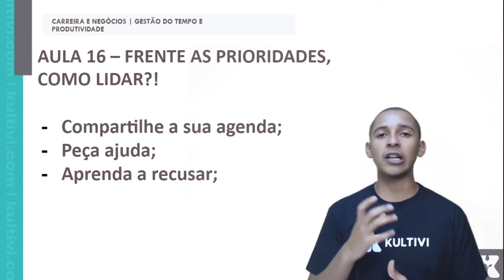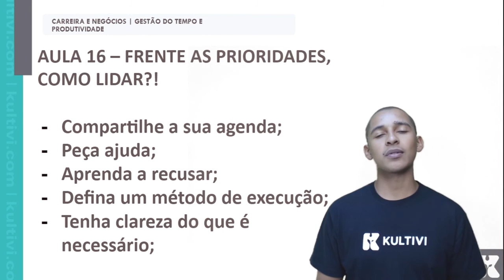Gestão do Tempo | Kultivi | Frente às prioridades, como lidar | Prof. Lucas Almeida